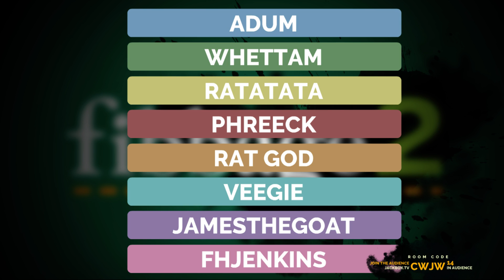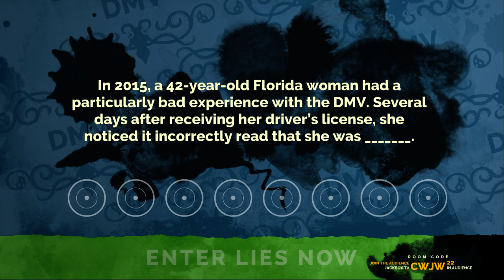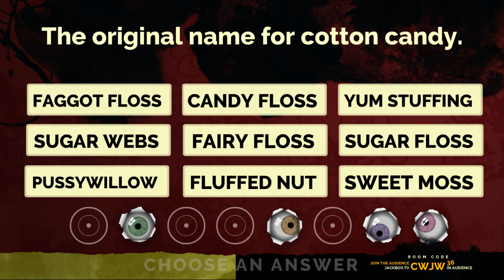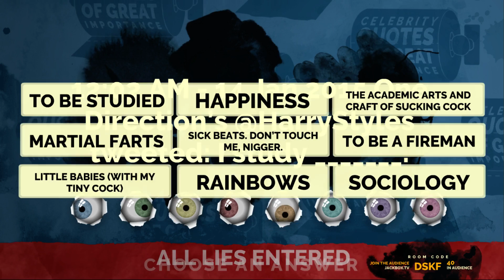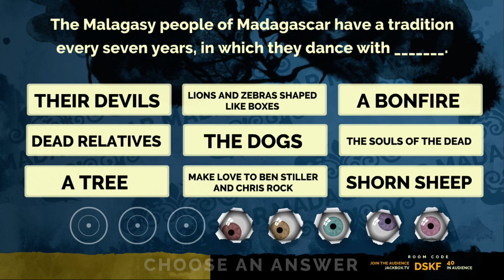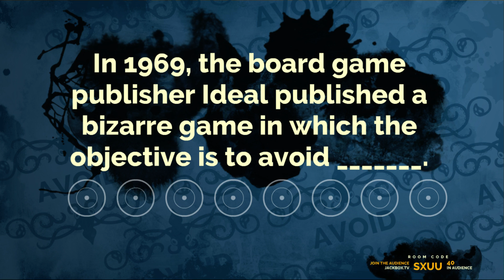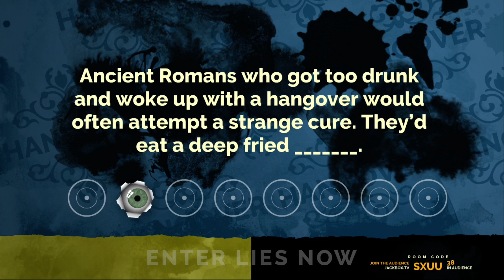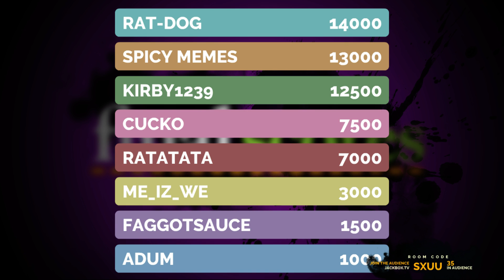Plazethrough: Fibbage - July 2016 (Part 1)